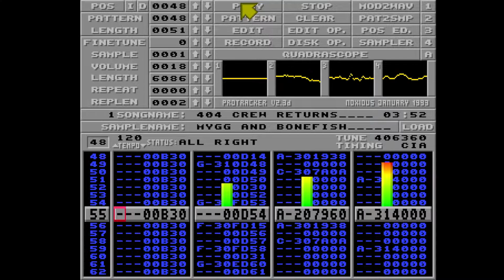[MOD] Mygg & Bonefish - 404 Crew Returns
Mygg & Bonefish - 404 Crew Returns
Released on Gerp 2022

This has to be the coolest mod file I've seen in a very long time. Look and listen to this AMAZING work.